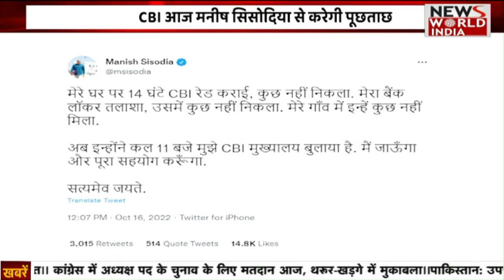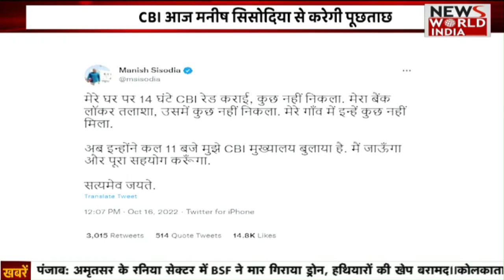Special Bulletin: हिंदी समाचार बुलेटिन। Breaking News । News World India